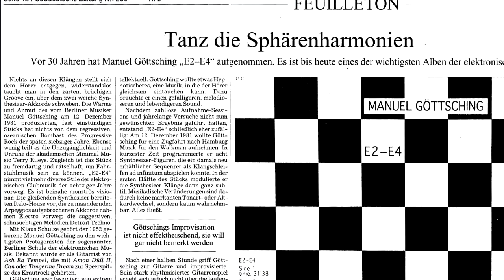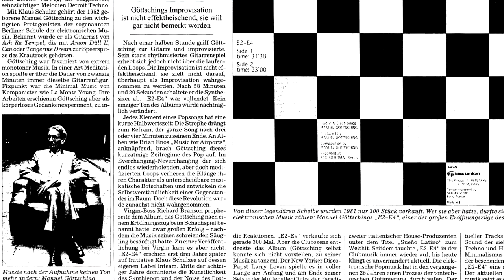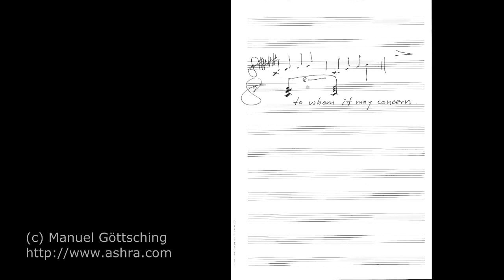Alben|Revue #027: Manuel Göttsching - "E2-E4" (1984)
Vermutlich kein Album hat die Musik der Zukunft so präzise vorausgesehen, wie es "E2-E4" von Manuel Göttsching getan hat. Diese Scheibe von 1981/1984 könnte man jederzeit auflegen und hierbei behaupten, es sei eine Detroit-Techno-Platte von 1995. Es drängt sich geradezu der Verdacht auf, dass Manuel Göttsching ein Zeitreisender war, der die Zukunft gehört hatte.